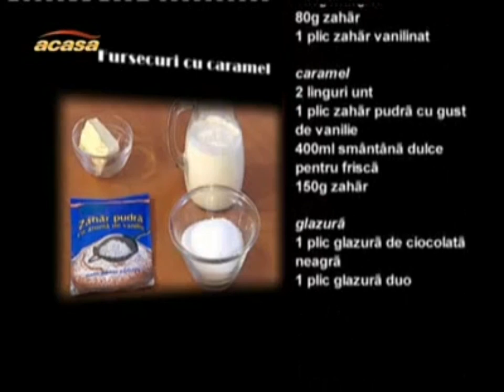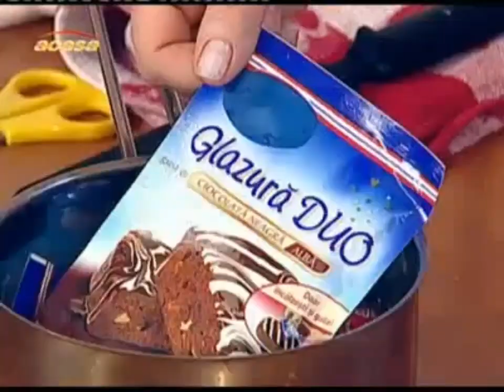Reteta de Acasa Tv - Saviana Rusu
Oase